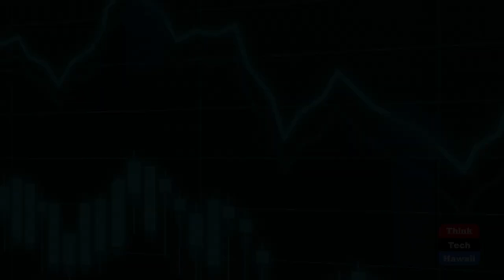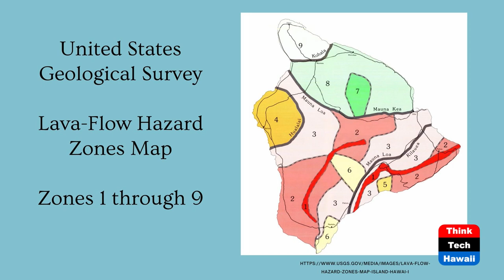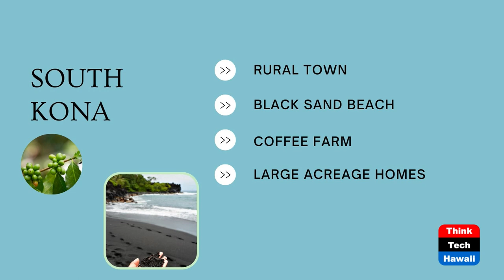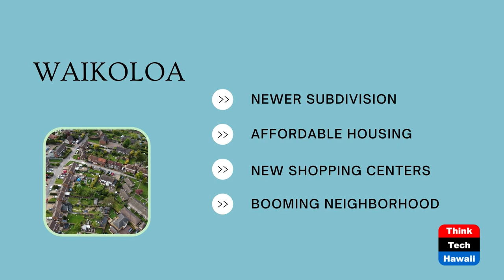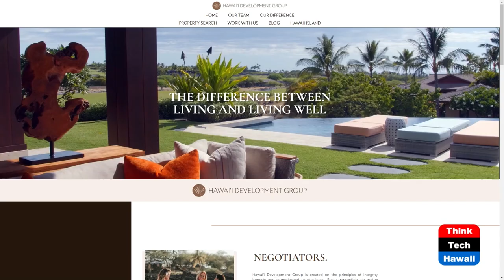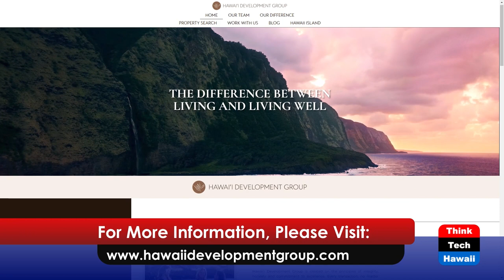Real Estate on the Big Island (Inside Hawaii Real Estate)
West Hawaii, Lava Zones, Vacation Rentals.  The hosts for this show are Will Tanaka and Leonie Lam.  The guest is Lailan Bento.

Hosts Will Tanaka and Leonie Lam welcome special guest, Lailan Bento, Co-Founder and Principal Broker of Hawaii Development Group on the Big Island of Hawaii.  As a real estate and community leader on the Hawaii Island, Lailan talks about her passion for all things in Hawaii real estate from the market in West Hawaii, Lava Zone lands, short-term vacation rentals and cesspool to septic tank conversions.

Underwriters:
Michael Sklarz
Catherine L. Cooke and the Cooke Foundation
Hawaii Energy
Hawaii Energy Policy Forum
Hawaiian Electric
Galen Ho of Immersive Worlds
Kamehameha Schools
Miner Foundation